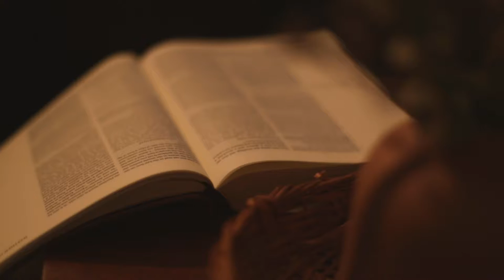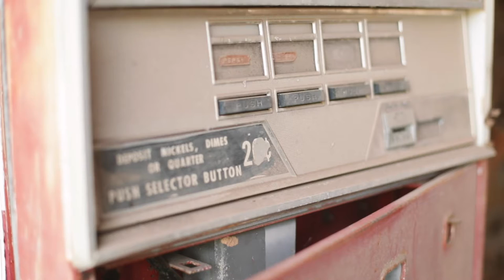With Us - Tanner Smith Music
With Us is a visual album created by Tanner Smith Music, shot and edited by Curran Creative and some good friends.